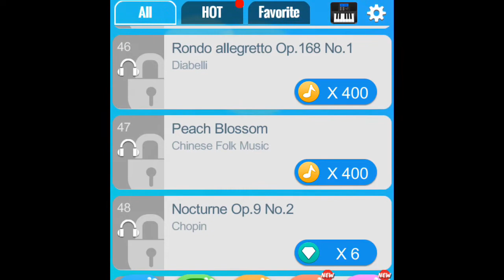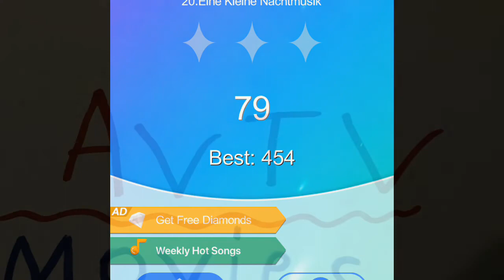TOM IS HERE?! Talking Tom/Piano Tiles AvtvMovies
Tom Is Here. But Don’t Worry! 😅